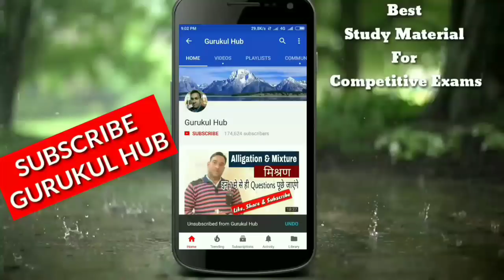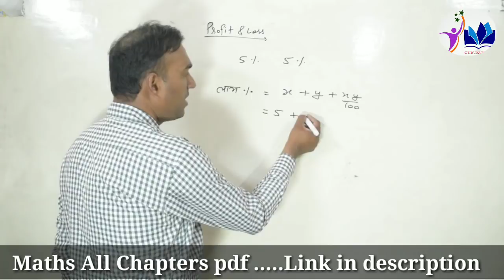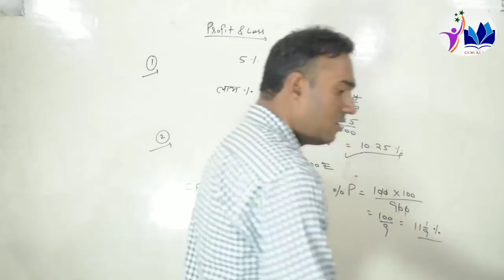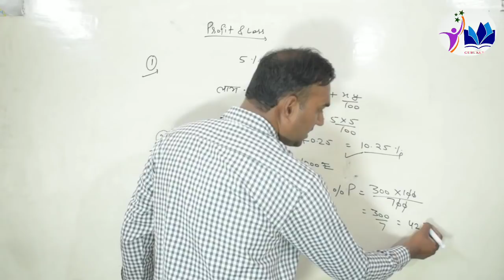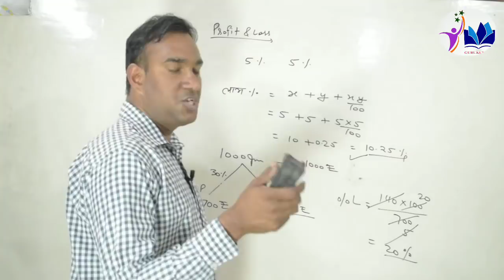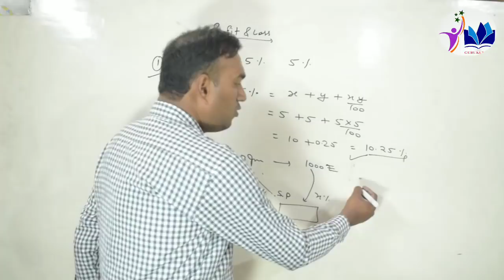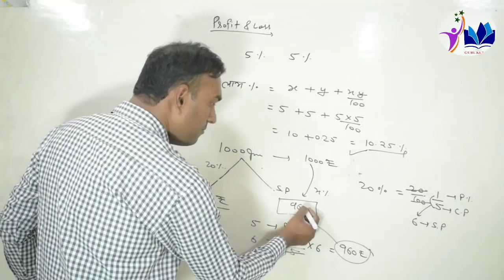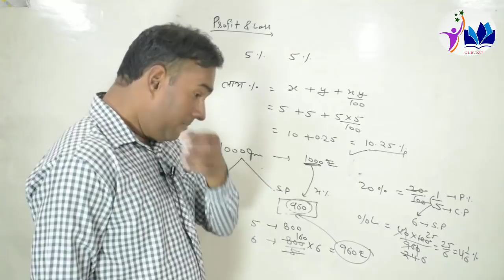Profit And Loss Problems for ssc chsl/cgl/Railway alp/Group-D बेईमान दुकानदार वाले Tricky Questions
Profit And Loss Problems for ssc chsl, cgl,  Railway alp and Group-D | बेईमान दुकानदार वाले Tricky Questions.

Maths tricks,
Maths magical tricks,
Maths class,
Maths Trick,
Quick maths tricks for Competetive Exams pdf in English,
Maths Preparation for Competetive Exams,
Maths Tricks magic,
Maths Tricks magical,
Maths tricks magic bilingual,
Maths tricks for Competetive paper,
Maths tricks by Mohit Kumar Kashyap,
Maths tricks by Mohit Sir,
Maths tricks by Gurukul Hub,
Maths tricks Gurukul Hub,
Gurukul Hub,
Number system tricks,
Number system questions with tricks,
Number system tricky Questions,
Number system maths,
Number system maths Tricks,
Number system maths tricky Questions,
Number system for ibps,
Number system for rrb,
Number system for rrb ntpc,
Number system in Hindi,
Number system by Mohit Kumar Kashyap
Number system by Mohit sir,
Number system by Gurukul Hub
Number system Gurukul hub,
Sankhya padhti,
Sankhya padhti ke sawal,
Sankhya paddhati in hindi,
Sankhya par aadharit prashna,
Sankhya paddhati rs aggarwal,
Sankhya paddhati class 9th,
Percentage,
Percentage Tricks,
Percentage tricky Questions,
Percentage Maths questions,
Percentage short method,
Percentage Tricks in hindi,
Percentage Tricks in english,
Percentage Tricks in telugu,
Percentage Tricks in tamil,
Percentage Tricks by Mohit Kumar Kashyap,
Percentage Tricks magic,
Percentage Tricks Gurukul Hub,
Percentage Gurukul Hub,
Percentage by Mohit Sir,
Percentage formula,
Percentage concepts,
Percentage for ssc cpo,
Percentage for Group d,
Percentage for ibps,
Percentage for ssc exam,
Percentage for Competetive Exams,
Percentage for uptet,
Percentage for ctet,
Percentage for beo exam,
Percentage questions,
Percentage methods,
Percentage Maths problems,
Percentage problems,
Percentage full concepts,
Percentage rules,
Percentage Maths formula,
Percentage kaise solve kre,
Pratishat ke sawal,
Pratishat ke trick,
Labh aur hani,
Labh aur hani ke sawal,
Labh aur hani ke niyam,
Labh aur hani ke sawalo ko kaise hal kare,
Labh aur hani tricks,
Labh aur hani kaise padhe,
Labh aur hani ke aasan niyam,
Pratishat ke niyam,